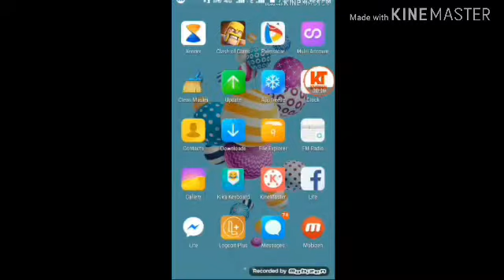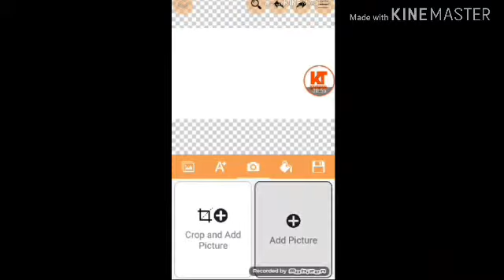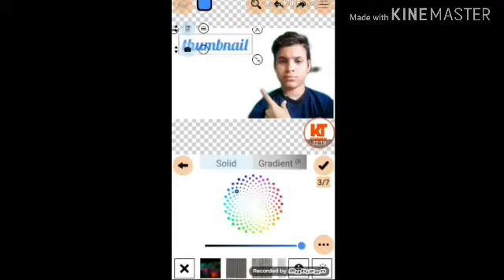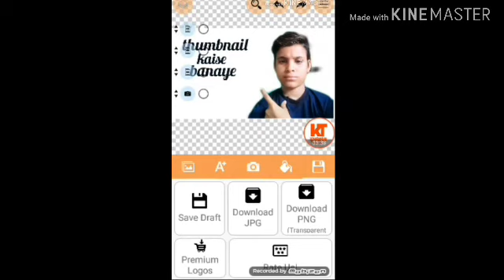Thumbnail kaise banaye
Hallo dosto namaskar kaise lagi video achchhi lagi to video ko like kare share kare

Khudaniya tech